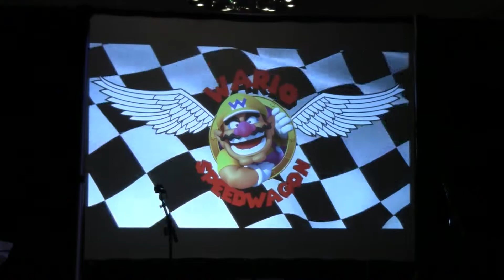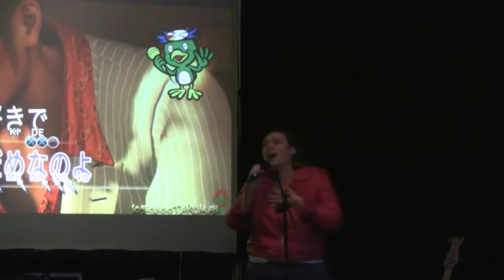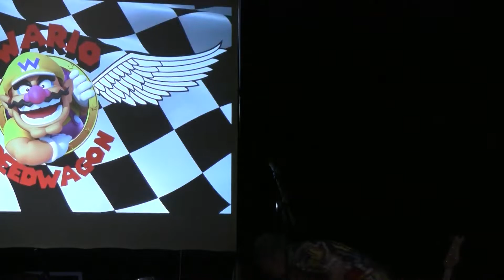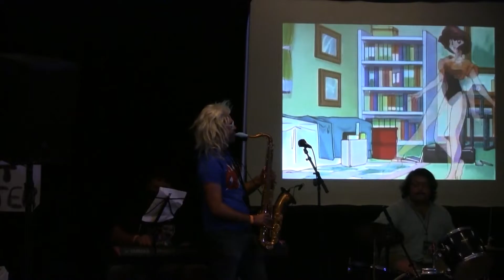Wario Speedwagon | MAGWest BS Jamspace Takeover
Bonus Stage took over the MAGWest Jamspace to highlight some extra acts. Check out Wario Speedwagon!!